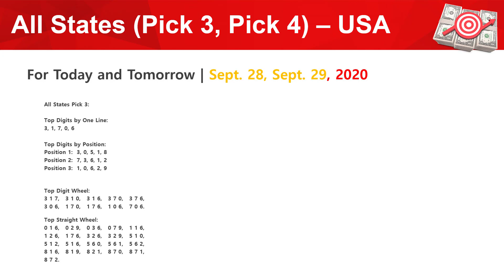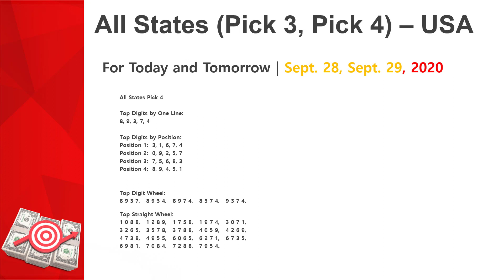Pick 3 Pick 4 Win Number Predictions for Today | Sept. 28, Sept. 29, 2020 | All USA States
Pick 3 Pick 4 Predictions for Today and Tomorrow (Sept. 28, Sept. 29, 2020), Support All US States Pick 3 Pick 4 Lotteries! 🔺【Bonus!!!】🔺  FULL Free system P3P4 Generator (Value $29) （For All Windows）

Predictions  Supported Pick 3 & Pick 4 Lotteries (A-Z):

Arizona Pick 3, Arkansas Cash 3 Evening, Arkansas Cash 3 Midday, Arkansas Cash 4 Evening, Arkansas Cash 4 Midday

California Daily 3 Evening, California Daily 3 Midday, California Daily 4, Colorado Evening Pick 3, Colorado Midday Pick 3, Connecticut Play 3 Day, Connecticut Play 3 Night, Connecticut Play 4 Day, Connecticut Play 4 Night

DC Evening Pick 3, DC Evening Pick 4, DC Midday Pick 3, DC Midday Pick 4, Delaware PLAY 3 Day, Delaware PLAY 3 Night, Delaware PLAY 4 Day, Delaware PLAY 4 Night

Florida Evening Pick 3, Florida Evening Pick 4, Florida Midday Pick 3, Florida Midday Pick 4

Georgia Cash 3 Evening, Georgia Cash 3 Midday, Georgia Cash 3 Night, Georgia Cash 4 Evening, Georgia Cash 4 Midday, Georgia Cash 4 Night

Kansas Evening Pick 3, Kansas Midday Pick 3, Kentucky Evening Pick 3, Kentucky Evening Pick 4, Kentucky Midday Pick 3, Kentucky Midday Pick 4

Nebraska Pick 3

North Carolina Daytime Pick 3, North Carolina Daytime Pick 4, North Carolina Evening Pick 3, North Carolina Evening Pick 4

Pennsylvania Day Pick 3, Pennsylvania Day Pick 4, Pennsylvania Evening Pick 3, Pennsylvania Evening Pick 4.